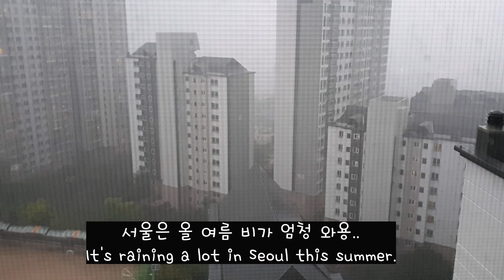Eng) 전복버터파스타,돼지갈비우거지탕,감자수제비 만들기,home cooking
맛난 것에 진심인 경상도 여자 사람!!서울 살이 시작!!
밥 해 먹는 새댁의 좌충우돌 집밥 일상!!

잘 지내시는지 모르겠네요...

중부권에 비가 많이 와서 난리도 아니네요..ㅠ.ㅜ
남부는 폭염이고... 모두 건강 조심하세요~

이번 영상은 전복버터파스타,돼지갈비우거지탕,감자수제비
만들어 먹는 일상이예요 :)

소소하지만 알차고 맛있는 집밥 영상 꾸준히 올려보도록 할게요..
많은 관심과 응원 부탁 드립니다~^^

맛난 거 드시고 항상 건강하세요^^

집밥 브이로그 일상 신혼부부 요리브이로그 cooking 전복파스타 돼지갈비우거지탕 감자수제비 돼지갈비감자탕 Homemade food